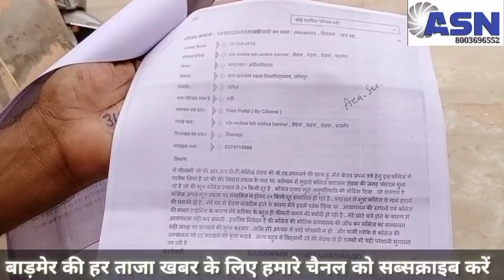कॉलेज के नाम पर बड़ा घोटाला,सेड़वा में स्वीकृत चौहटन में संचालित,स्टूडेंट्स परेशान